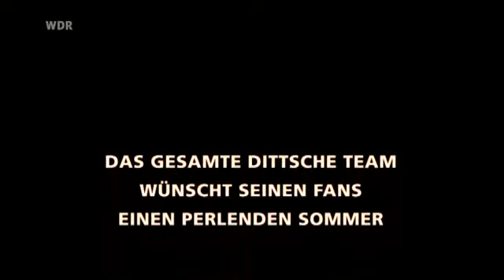Dittsche vom 15.05.2011 - 3/3 - Kalenderwoche 19 - #156